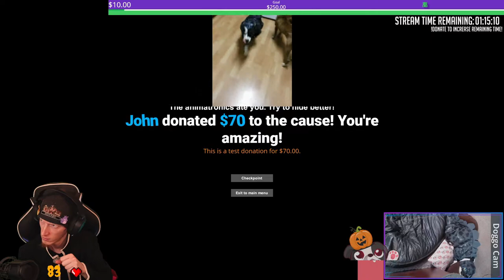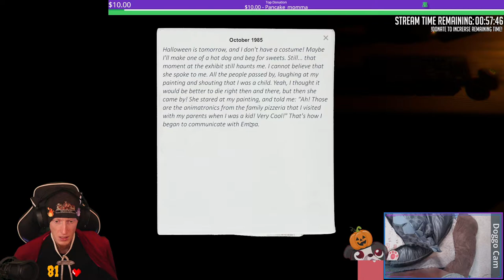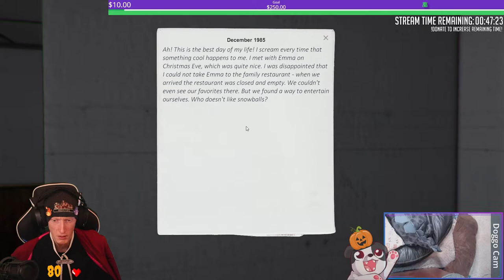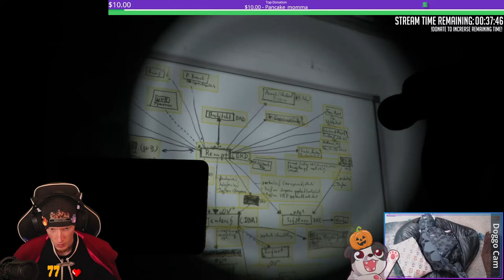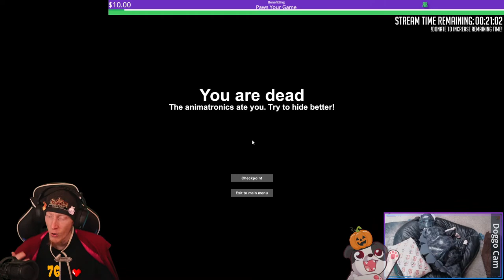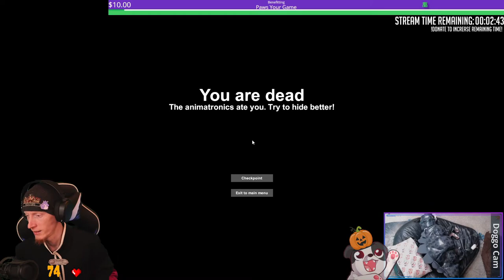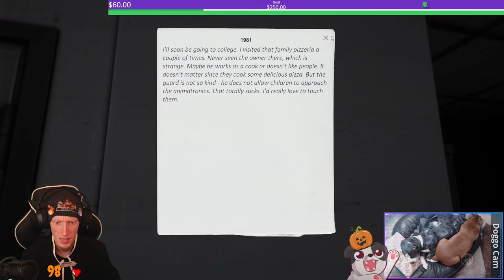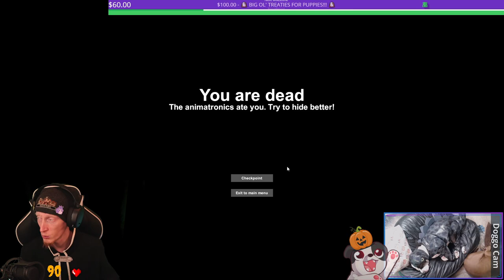SCREAMS FOR CHARITY! | CASE: Animatronics #6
Played some CASE: Animatronics in support of "Paws Your Game"!